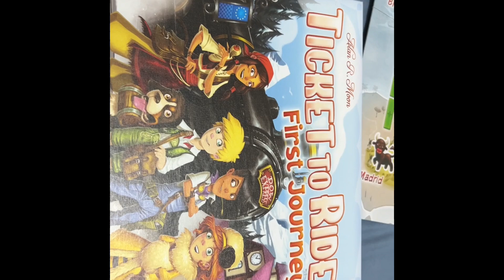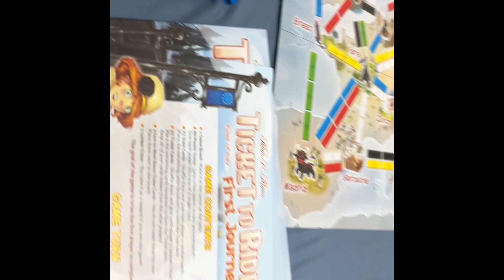Game time! Ticket to ride first Journey. Papa wins first round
Our channel is a family-friendly channel which aims to reduce your and your kids' screen time.
We focus on activities you can do in the comfort of your home, travels to fun places.

Ticket to Ride: First Journey is part of the famous Ticket to Ride board game series. In this version, players can embark on their very first ride and visit major European and American cities. The game is easy for the whole family to play together.